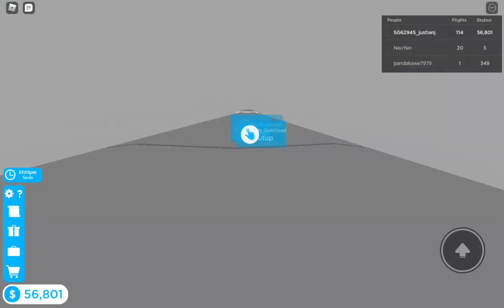Second Plane, B717 From Tahiti to Tokyo In Cabin Crew Simulator